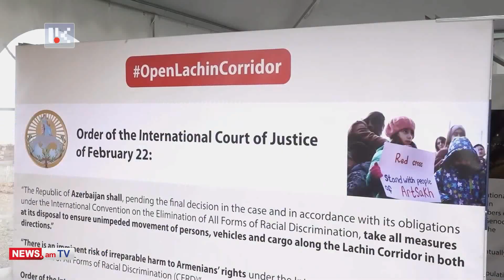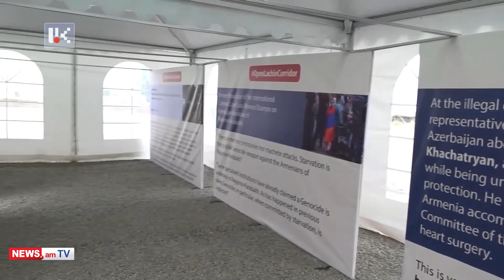ՖՐԱՆՍԻԱՆ ԿԱԿՏԻՎԱՑՆԻ՞ ՋԱՆՔԵՐԸ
Արցախի Հանրապետության նախագահ Արայիկ Հարությունյանն այսօր տեսակապով ողջունել է Արցախի համար նախատեսված՝ ֆրանսիական քաղաքների ու շրջանների հումանիտար օգնության շարասյունն ուղեկցող պատվիրակության անդամներին: Այդ մասին հայտնում են նախագահի աշխատակազմից: Նախագահ Հարությունյանը Արցախի իշխանությունների ու ժողովրդի երախտագիտությունն է հայտնել Փարիզ քաղաքի, Իլ դը Ֆրանս, Օվերն-Ռոն-Ալպ, Օ դը Ֆրանս, Օքսիտանիա, Լուարի երկիր ռեգիոնների ներկայացուցիչներին, ովքեր Արցախի համար ծանր ժամանակահատվածում հավատարիմ են մնացել իրենց սկզբունքներին ու բարեկամության ուխտին՝ սատար կանգնելով լիակատար պաշարման մեջ ցեղասպանության ենթարկվող արցախցիներին: Նախագահը հույս է հայտնել, որ հումանիտար բեռներով բեռնված 10 մեքենաները կկարողանան անցնել Լաչինի միջանցքը և մեղմացնել Արցախի ժողովրդի զրկանքները: